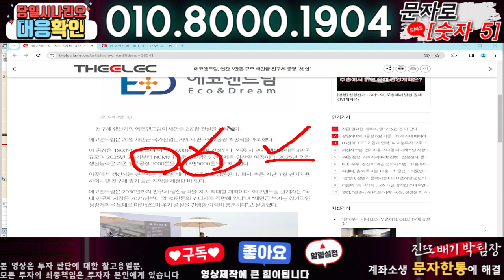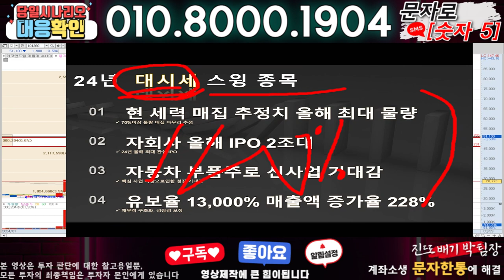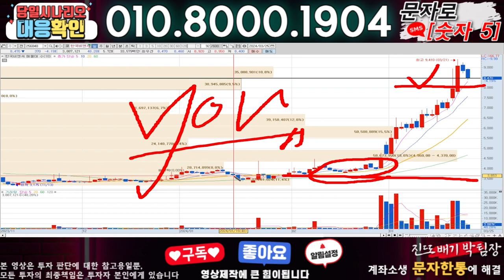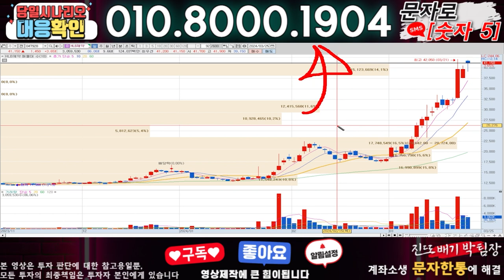에코앤드림 ) 3분전 기습속보-공식입장발표!! 무슨일인가?